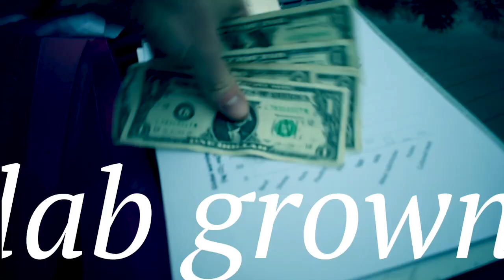Lab Grown Meat (Music Video)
Cultured meat has the potential to save Earth.

LYRICS:

Ten thousand thousand thousand heads of cattle,
That’s our climate’s death rattle
Nitrates in the water make an algae bloom,
Cows taking up all the room!

Boom! The pipe bursts and you’re knee-deep in feces,
If you knew better, could have prevented it easy
Keep up, stay informed
Because lab-grown meats ain’t science fiction anymore

Reduction of emissions looks like Mission Impossible
The beef industry is one tough obstacle.
Cows’ cries inaudible, your pain is abdominal,
Meat full of hormones just put yo ass in the hospital

Murder meats methodical, all animal cruelty is awful
Wasting all our land, they pretend it’s inexhaustible.
Practices be two ill: ill-conceived and illogical
So we turn to lab meats, a solution more responsible

Ok,
Now lemme tell you how this funky meat gets made
Grade A,
Unlike raising cows it only takes a couple days.

Cells come out the cow, in the petri dish they go,
They begin to grow, divide and replicate on their own
They form myotubes and once they’re placed in gelatin,
Form the donut-shaped muscle ring they’ll be jellin’ in

Muscles form, and they contract and expand,
The band exercises itself, call it an exercise band.
The meat is harvested, becomes the meat in your hand.
The best part? That meat took up 99% less land.

Climate change cauterized, tears that the vegans have cried
Bovines looking for safety in these modern times
Cultured meat, what we need to end these slaughter times

MEAT Kake!
CULTURE… cultured meat yo
Use cultured meat and don’t kill sheep (bars)
Make lab grown meat the only kind in sight
And then the economy won’t make a downward flight

Global warming potential is high
But with cultured meat, the earth probs won’t die
Regular meat has many health concerns
That can be eliminated, if it’s not burned

There are at least 6 companies stopping suffering
So why in the world are you still pondering?
Shouldn’t meat be a germ-free environment?
Then help us take this to the government

Antibiotics, steroids, and ish
This can be avoided through a petri dish
Aye yo, do you realize what’s at stake?
Lamb, pork, nah just meat cakes (lab grown)

70 percent that’s all the land
Devoted to killing cows at the hand
Of big corporations money flow like sand
LGM boy thats the winning plan

Cut that 70 back to 20 or less
Gucci belt faux thats the ultimate test
Vegan vegetarian and all the rest
Cultured meat gang we got stats on deck

Cost going down thats easy math
100k to 11 bucks straight facts
Cows are better off when they have
A life to live n grass to eat simple task

52 gallons of water for that quarter pounder
Say it for the cows in the back except a lot louder
Same amount of meat grown by people in coats
So little water you couldn’t float lil boat

Cellular ag we grindin’
Myotubes growin’, dividin’

No animal slaughter
Industrial agriculture
CAFO’s snatched the bag from your sons and daughters

Yuh

Climate change is a serious concern
GHG’s makin the planet burn
Traditional meat production’s jackin’ emissions
Here’s an alternative, yall, get to switchin’

Done gettin this bread,
We makin meat instead
Done killin’ cows, cuttin off they heads
Done usin’ land and water, energy too
NPCC Report, this is gon affect you
We got 12 years left to make a change
Cultured meat is here, y'all, use ya brains

Food security
Uh
Yo we done treatin’ the Earth and it’s creatures like *BLEEP*
Cultured meat let’s go